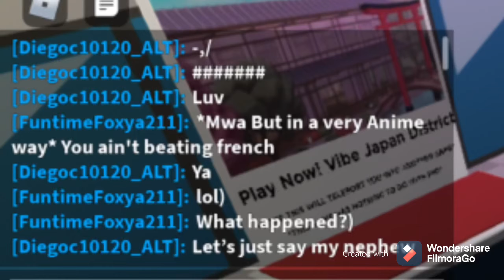I caught my friend in 4k..again? | Shorts #2 (REPOST)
My friend got mad at me cuz of it so I deleted the original, then he said I can keep it so here it is. It’s back.